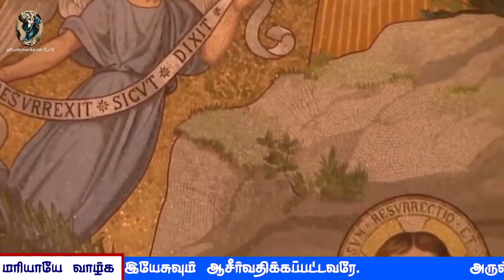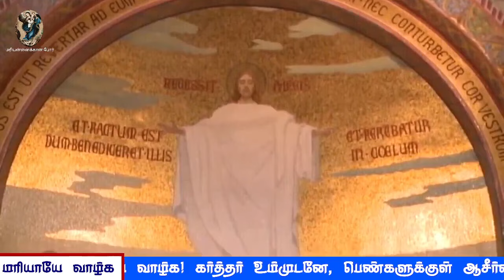பிரான்சு லூர்து மாதா கெபியிலிருந்து தமிழில் செபமாலை || 04.02.2024